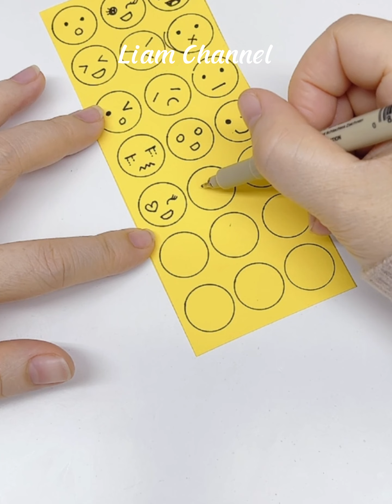9 DIY Cute Gift Ideas/ 9 Cách làm quà tặng Cute bằng giấy/ Liam Channel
9 DIY Cute Gift Ideas/ 9 Cách làm quà tặng Cute bằng giấy/ Liam Channel

Trong video mới nhất của Liam Channel DIY, Liam sẽ giới thiệu cho chúng ta 9 cách làm quà tặng cute bằng giấy. Bạn sẽ được hướng dẫn từng bước để tạo ra những món quà đáng yêu và ý nghĩa để tặng cho bạn bè, gia đình hoặc người thân trong những dịp đặc biệt.

Trong video này, Liam sẽ hướng dẫn bạn cách làm hộp quà tặng, thiệp pop-up, giỏ hoa tulip giấy mini, hoa oải hương, lọ hoa, sticker…. Tất cả đều được tạo ra bằng giấy và các vật liệu đơn giản, nhưng lại rất đáng yêu và đầy ý nghĩa.

Liam cũng chia sẻ với chúng ta một số kinh nghiệm và mẹo để tạo ra các món quà đẹp và chất lượng. Với những ý tưởng này, bạn có thể tạo ra những món quà tặng độc đáo và ý nghĩa, đồng thời tiết kiệm chi phí mà vẫn đảm bảo chất lượng.

Nếu bạn đang tìm kiếm một số ý tưởng để tặng quà cho những người thân yêu của mình, hãy tham khảo video này và tạo ra những món quà đầy ý nghĩa và đẹp mắt.

Fanpage : Nơi tổng hợp các bài viết về Thủ công kênh Liam Channel ~